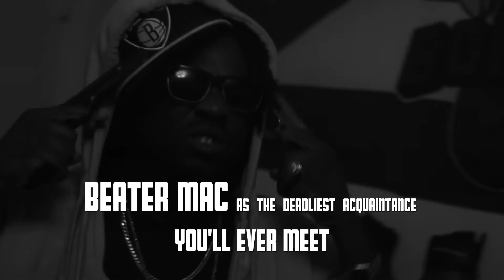F**k Da World Mode (Official Trailer)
F**k Da World Mode By Beater Mac (Official Trailer)
Directed By FlightSquadProductions™
Edited By FlightSquadProductions™
Shot By FlightSquadProductions™